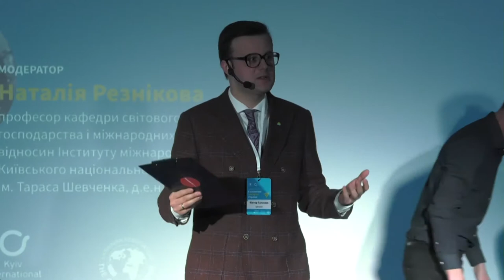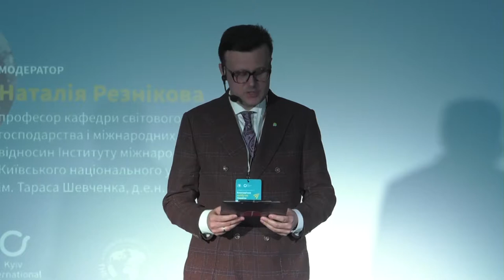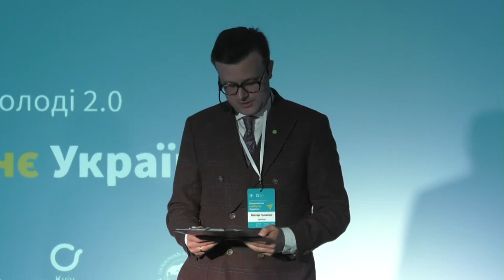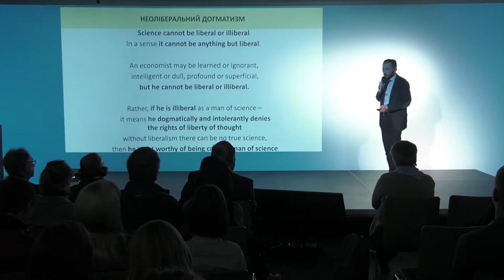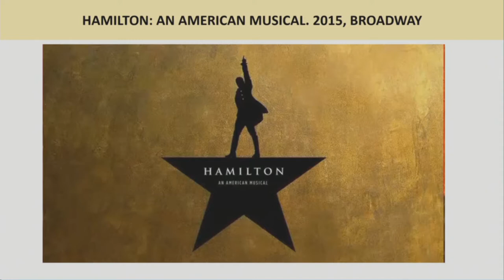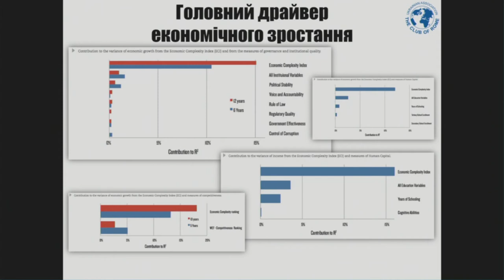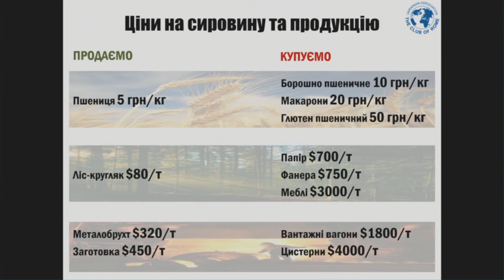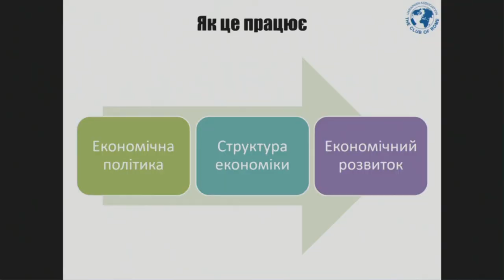YSC 2.0 Economic Future of Ukraine. Public Talk with Professor Erik S. Reinert